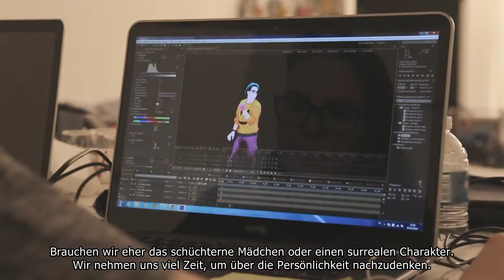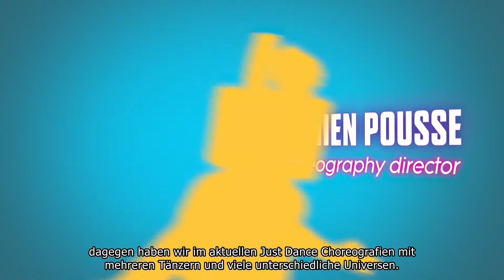JUST DANCE 2015 | BEHIND THE SCENE | Episode 1: CREATION.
Want to discover what happens behind the scenes of Just Dance 2015? Here’s the first extended episode of our behind the scenes, focusing on the initial creative process!
With the participation of Isabelle Clarençon and Shirley Hénault as our Creative Workshop dancers.